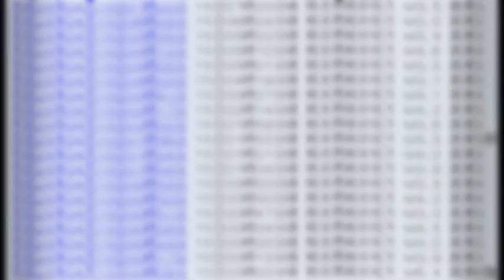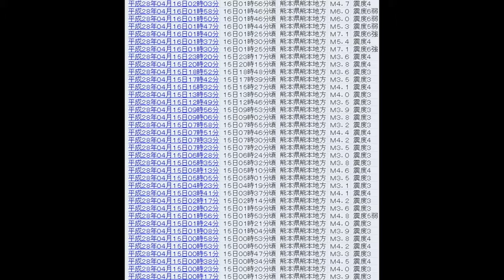気象庁より14日からの地震震度表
引用：気象庁より